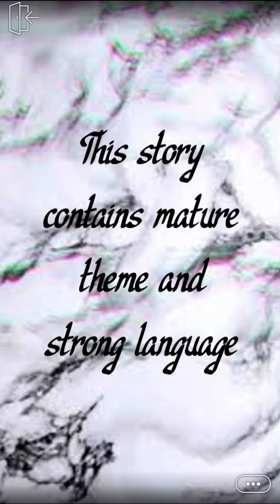The Alpha's Broken Mate (Part 3) Episode Choose Your Story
The Alpha's Broken Mate Episode 3

Scarlette has been through a lot in her life. Now she's on the run from her old pack, but what happens when she run into her mate's pack? Find out by reading!

Credit: Arrowhorse/Sage
Author’s IG: @arrows_episodes